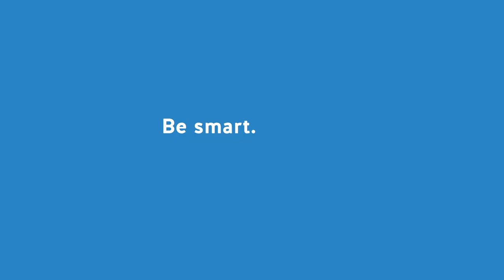KC Streetcar Testing for Safety